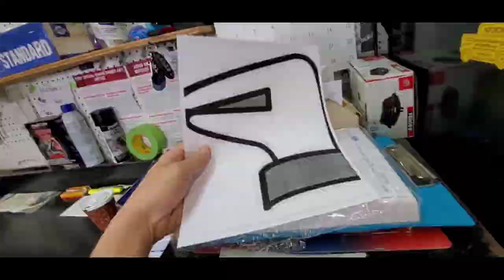3 Car Accident!!!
JoeDice_

Joedice_1